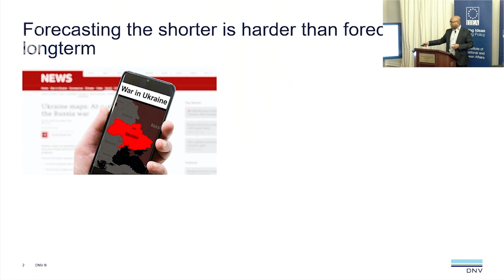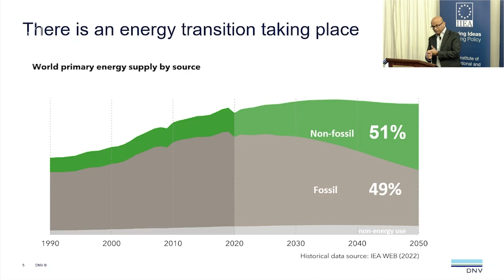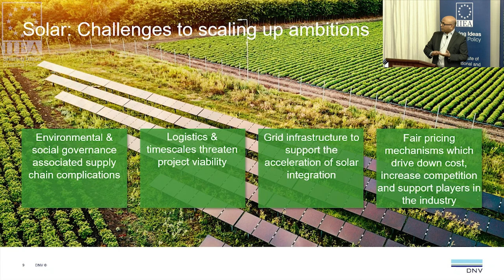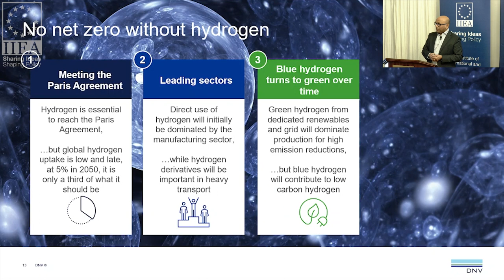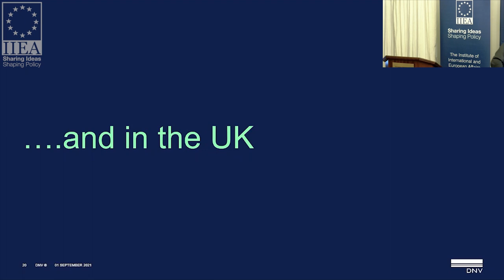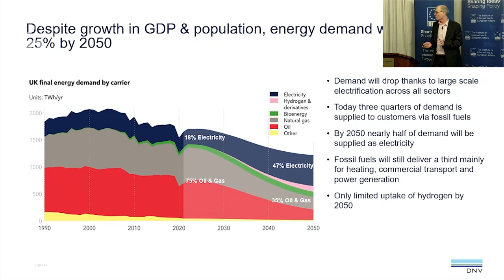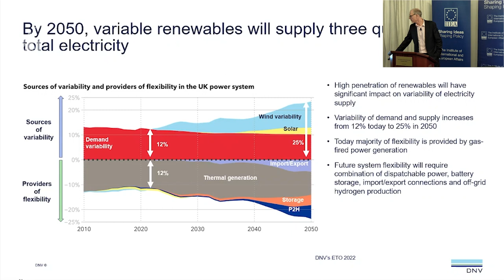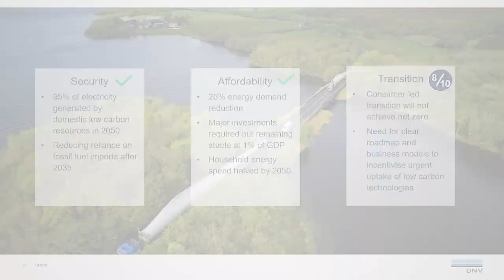Energy transition outlook: a focus on Global and European trends’ – a presentation by DNV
According to DNV, electrification is growing and greening in all regions and sectors. Furthermore, the long-term influence of the war in Ukraine on the pace of the energy transition is low, compared with the main long-term drivers of change such as plunging renewables costs, electrification, and rising carbon prices. But which are the most promising technologies and how will the global, European, and UK energy mix develop? Get answers to these and many other questions by attending the IIEA’s and DNV’s Energy Transition Outlook event.

About the Speakers:

As an international accredited registrar and classification society, DNV is an organisation which specialises in independent expert in assurance and risk management. DNV provides a range of assurance and advisory services across the energy value change, with particular focus on the energy transition.

Hari Vamadevan, Senior Vice President and Regional Director, UK & Ireland, Energy Systems at DNV

He has 30 years’ experience in leadership positions and currently leads a 700-strong team helping customers make the transition to a decarbonised energy future. He is currently head of the Energy Systems operations in the UK and Ireland and is also chairperson of all DNV’s UK entities. He is an authority on the complex facets of the whole systems approach to the energy transition. Since joining DNV he has held senior management roles in the Maritime, Oil and Gas, and more recently, the combined Oil & Gas and Alternative Energy businesses.

Frank Ketelaars is currently the Operations Manager for the DNV Energy Systems operations in the UK & Ireland. He oversees the operations across the full energy space, covering renewables, offshore and onshore oil & gas production and gas transmission and distribution systems. In his previous role he was the Director for Oil & Gas Operations for DNV in Region Americas, based in DNV Houston office, with responsibility for O&G operations in the United States, Canada, Mexico, Brazil and Trinidad & Tobago. These operations covered verification and advisory work for offshore and onshore operations, with a focus on safety and regulatory compliance, integrity management and performance improvement.

Recorded on the 24th of January 2023